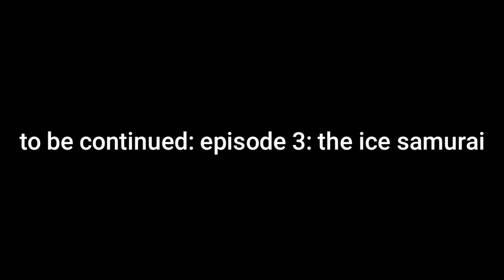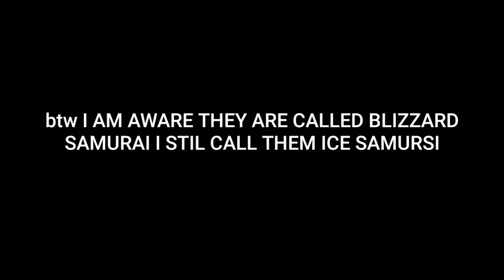Ninjago: A Frozen Path | Episode 2: Wu's Secrets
The ninja find the golden weapons, being hidden in the monastery while Alfie and Harumi deside they will find the weapins